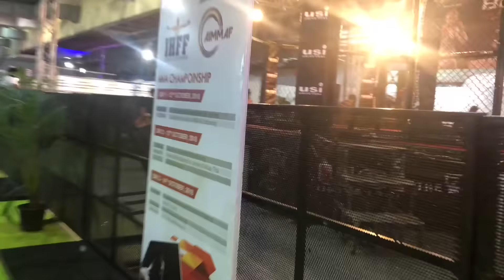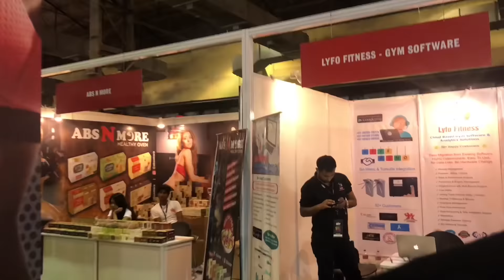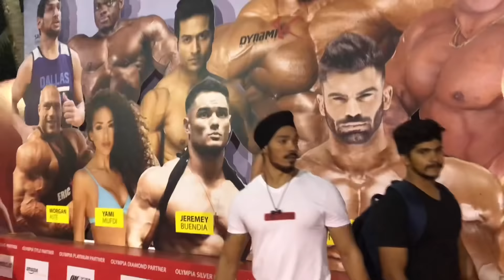IHFF Sheru Classic Day 2 | 13 October 2018 | Mumbai